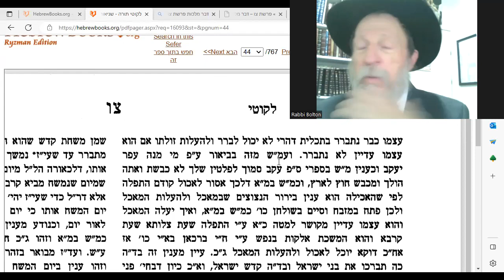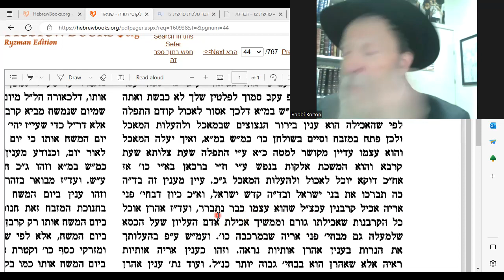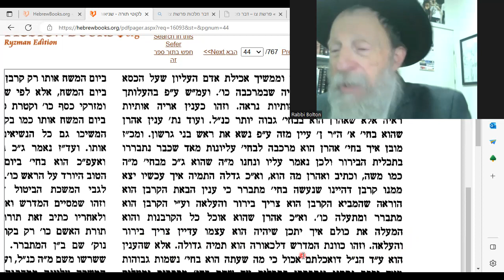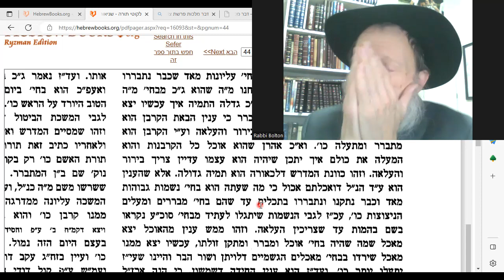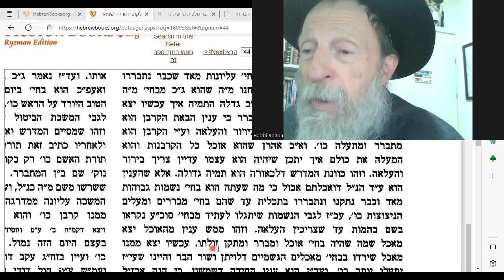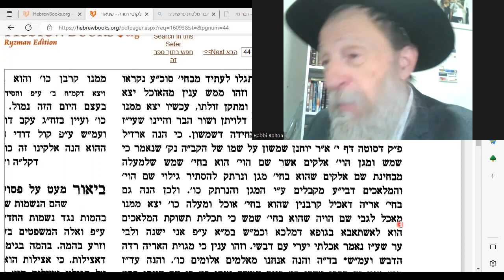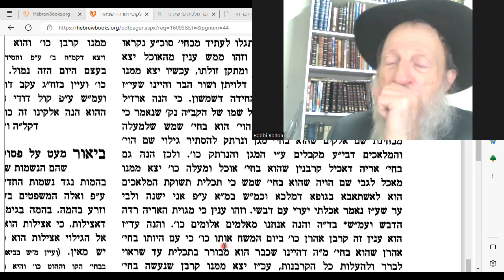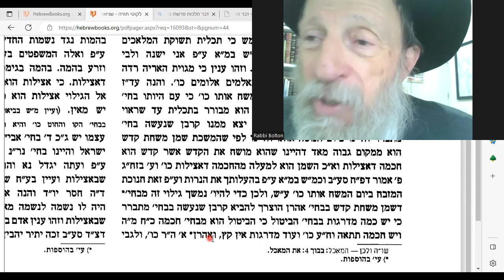Likuti Torah 8a: Aaron and the Fiery Lion were EATEN